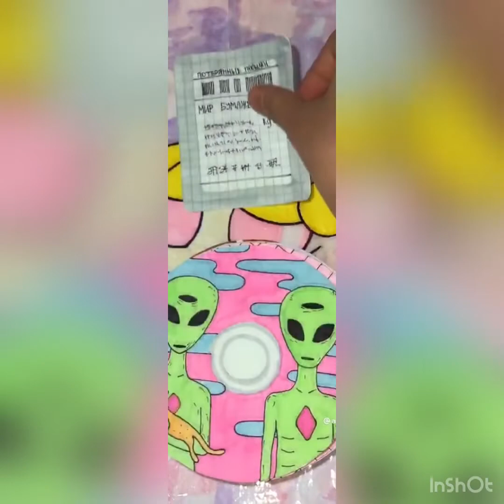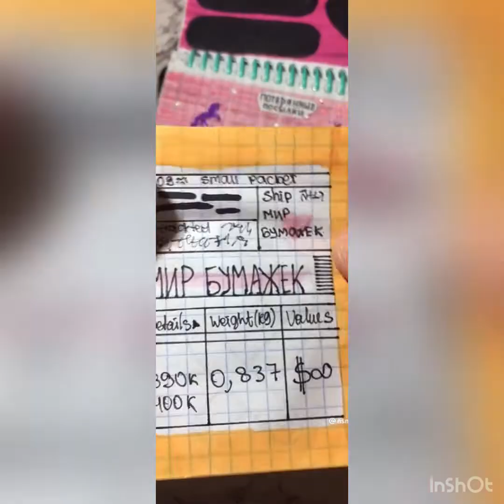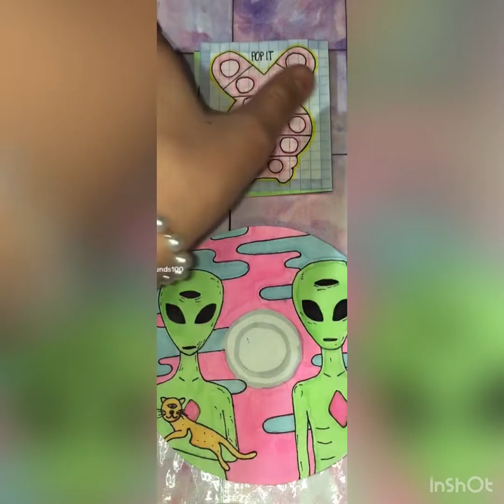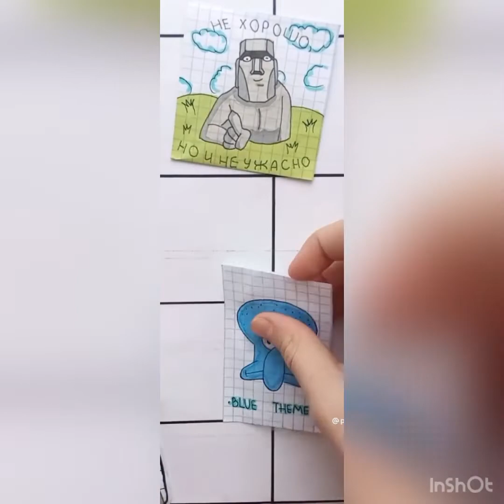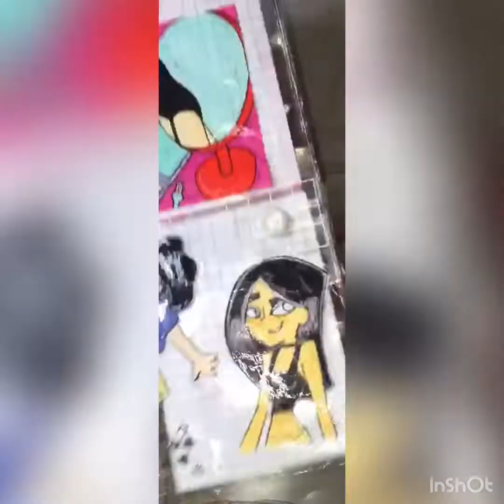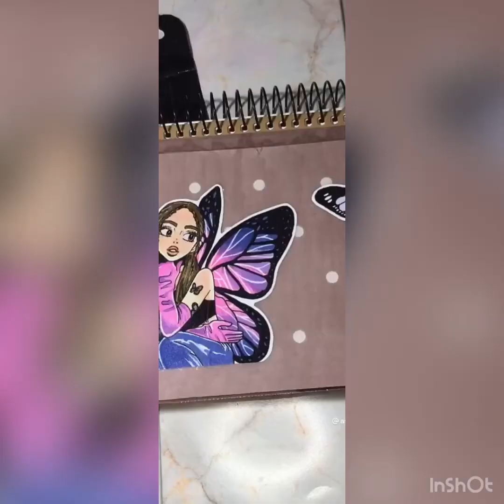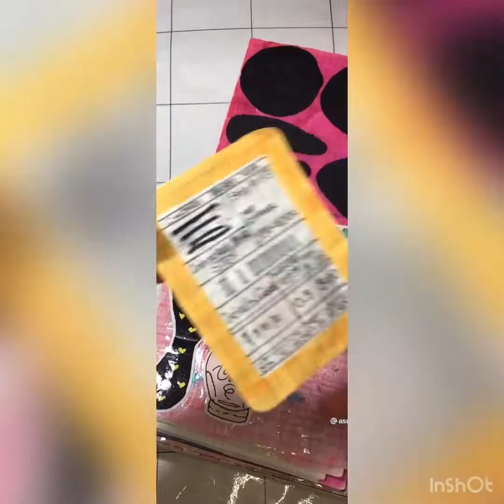Asmr paper layout